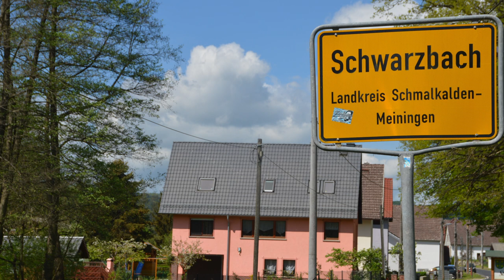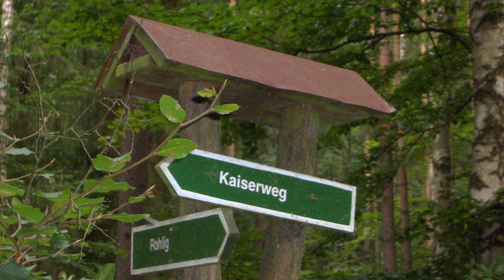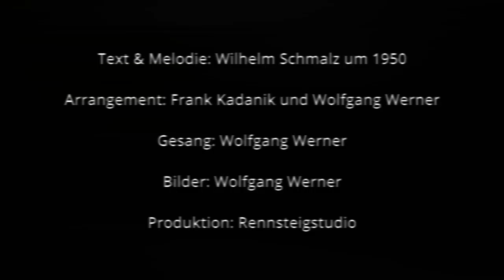Schwarzbach - Lied / Wolfgang Werner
Schwarzbach - Lied

Text & Melodie: Wilhelm Schmalz um 1950
Gesang: Wolfgang Werner
Arrangement: Frank Kadanik und Wolfgang Werner
Bilder: Wolfgang Werner
Produktion: Rennsteigstudio